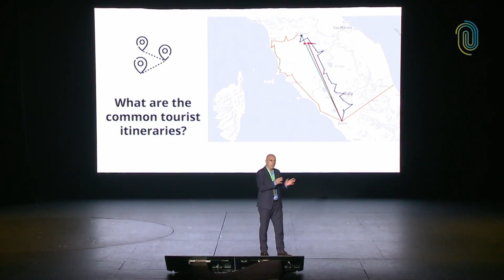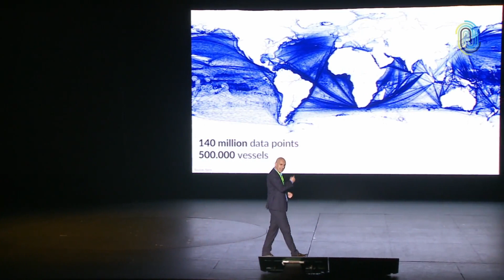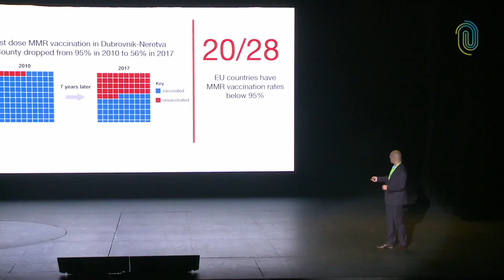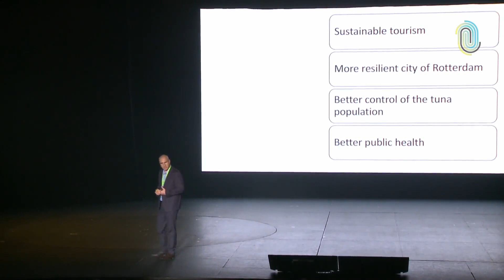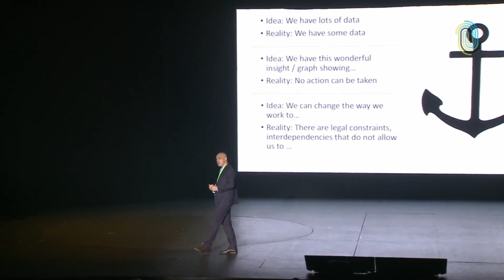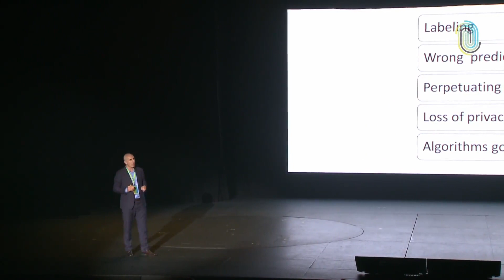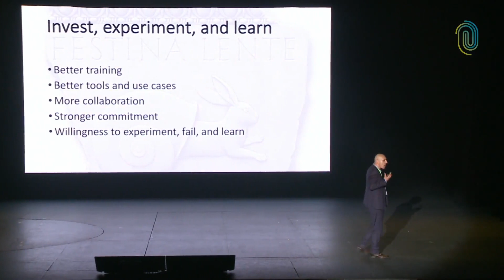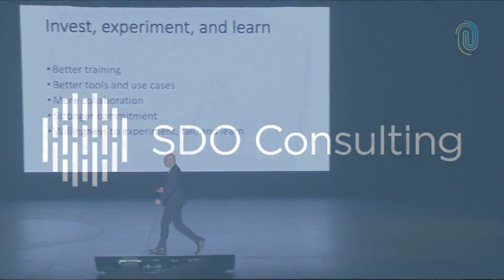Leadership Summit Portugal 2018 - Leid Zejnilovic